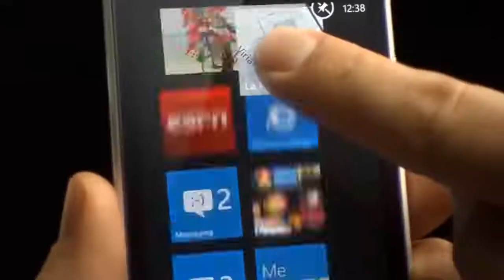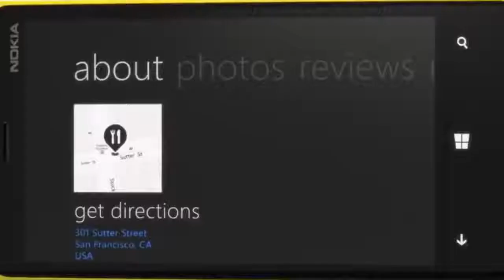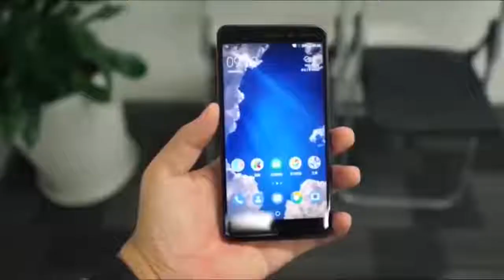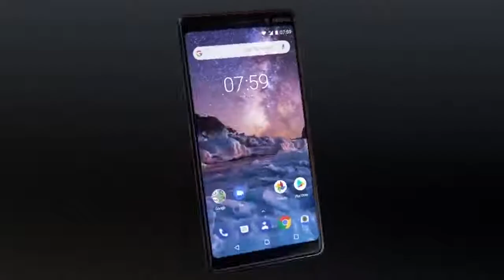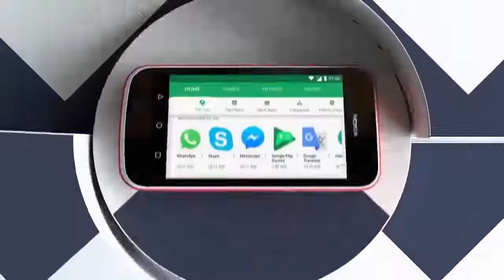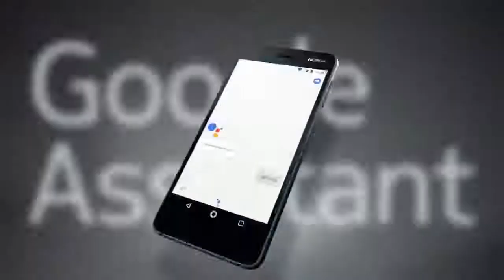History of Nokia